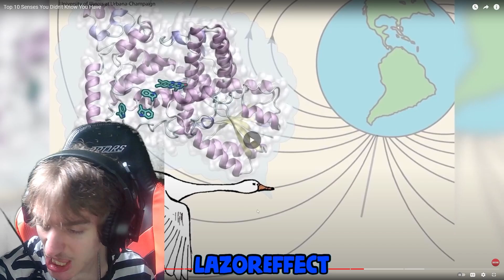WOWZERS! Top 10 Senses You Didn't Know You Have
[Music Also On Other Platforms Not Linked]

GOD FIRST! 🙏